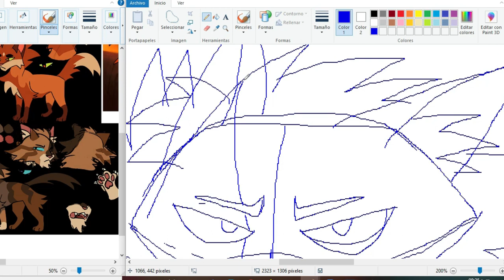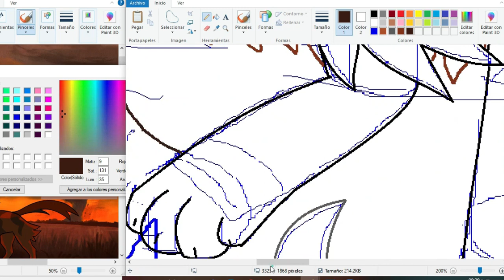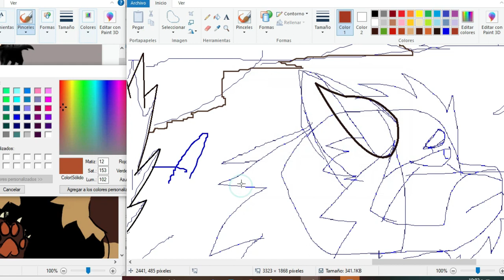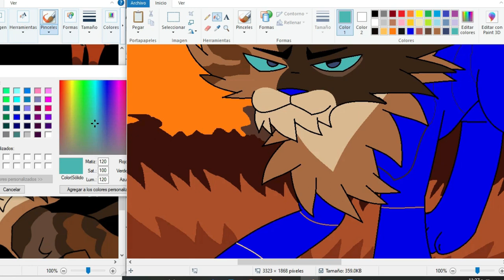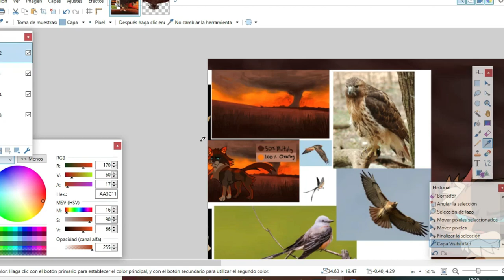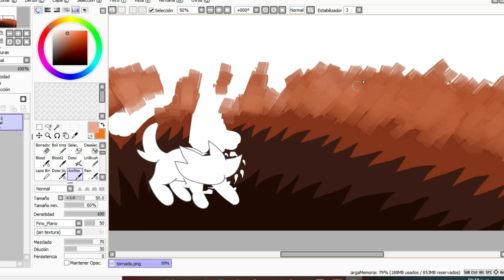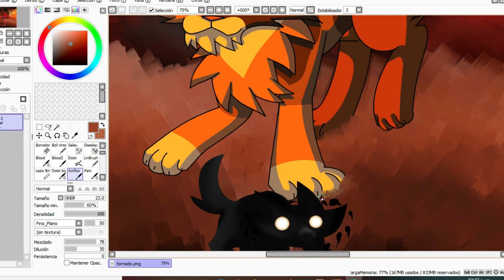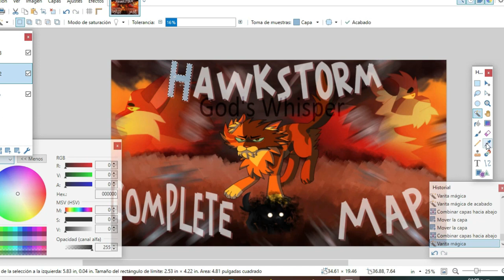Hawkstorm - God's Whisper [Thumbnail Contest Entry SPEEDPAINT]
My thumbnail contest entry for Cheeteh Z's MAP, i was going to upload this speedpaint the same day i drew it, but i had a lot of problems to upload it in these days

* Is it real? - Seatbelts
*  Waiting So Long - Silver Fins [Spanish Version]